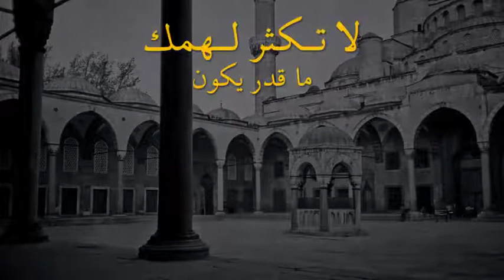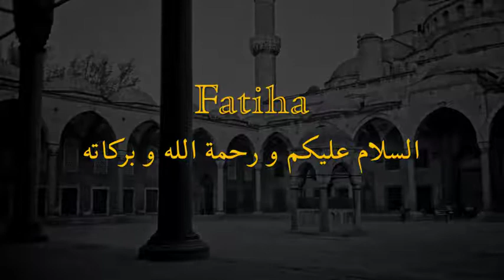Шейх Мехмет Эфенди. Оставьте беспокойство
Присутствуют субтитры на русском языке.
Оставьте беспокойство, потому что только то, что пожелает Аллах - происходит, и Он знает лучше. Во все Он вложил секрет. Единственное о чем стоит беспокоиться, следуете ли вы предписаниям Аллаха или нет.